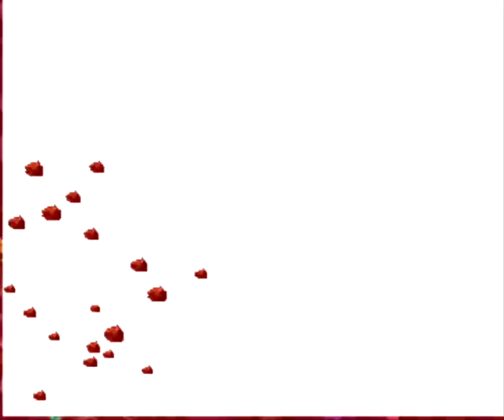Oddworld: Abe's Oddysee Playthrough Part 4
There is a good reason I stopped at that part.

-Mus

System: PS3 (PSN)